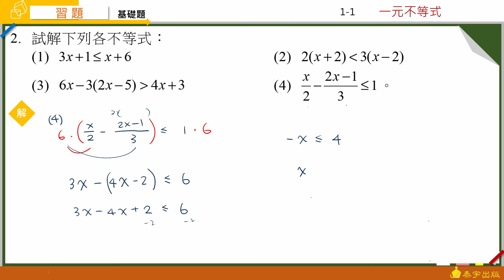技高數學A(三) 1-1習題 第2題